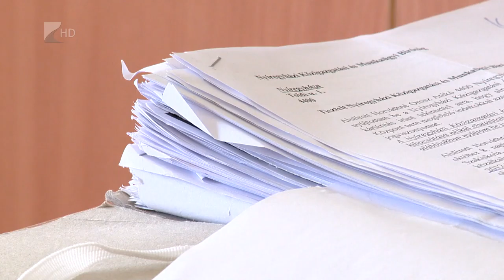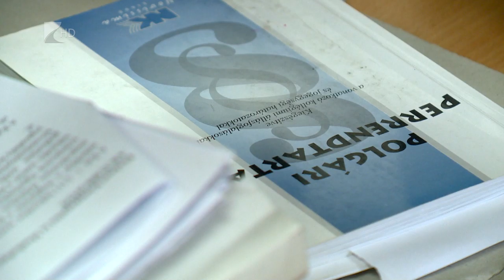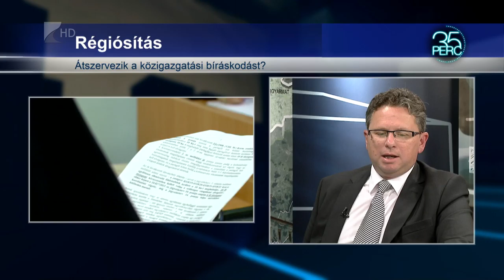Átszervezhetik a közigazgatási bíráskodást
Szakmai egyeztetések és viták alatt van a közigazgatási bíráskodás átalakítása, az önálló felsőbíróság létrehozása. A közigazgatási bírásokodásnak több évtizedes múltja van itthon, és 2013-ban szerevzetileg is megújult.